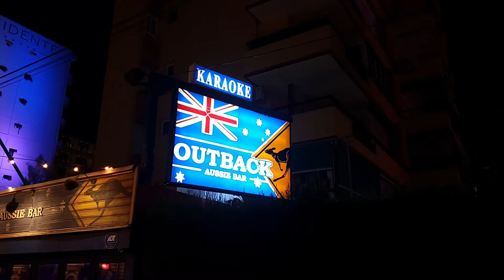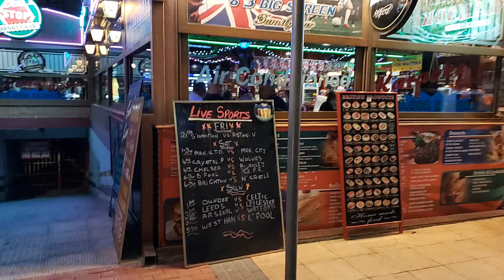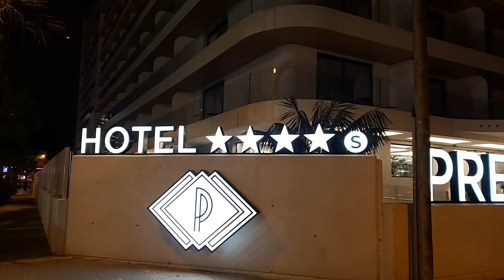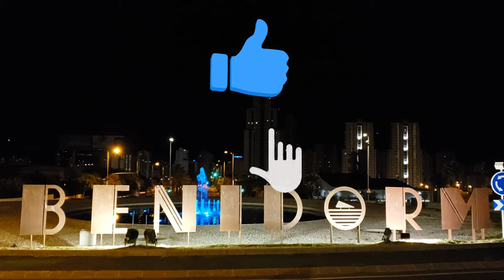SPAIN: BENIDORM - A Saturday night in Benidorm (06-11-2021)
A Saturday night in Benidorm. What ever happens to all the bars, pubs and clubs in Levante? Short walk to the British part of the town.